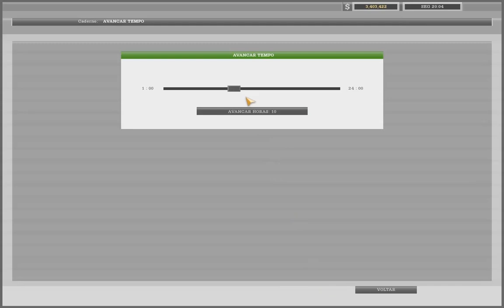Subindo a serrinha no ALH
Indo pra Cali.